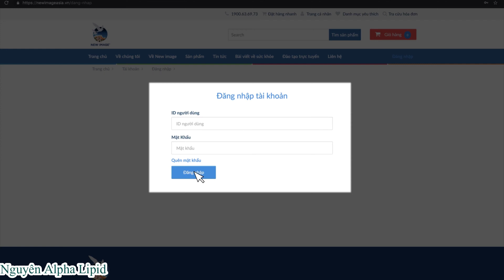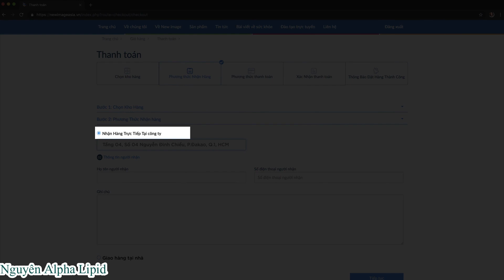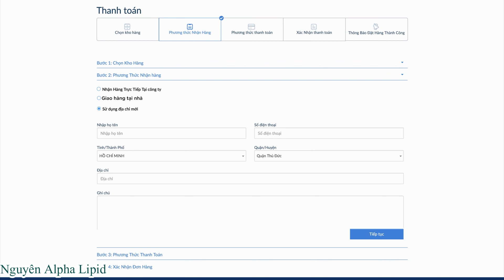HƯỚNG DẪN ĐẶT HÀNG SẢN PHẨM ALPHA LIPID LIFELINE ONLINE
CÁC BƯỚC ĐẶT HÀNG ONLINE
-Đặt hàng Online
-Đặt hàng online tại nhà, vận chuyển & giao nhận đến tay người tiêu dùng